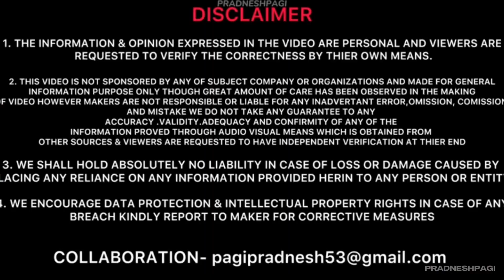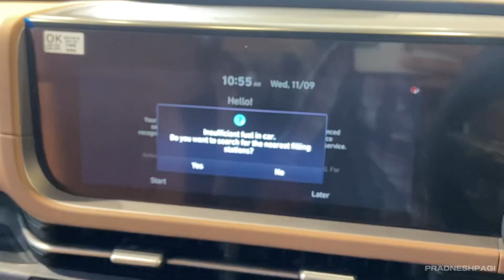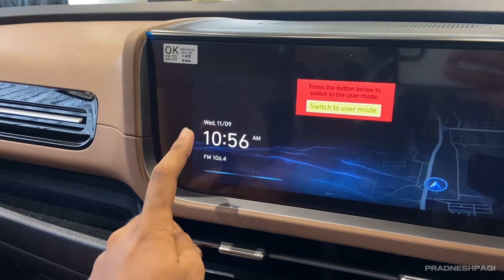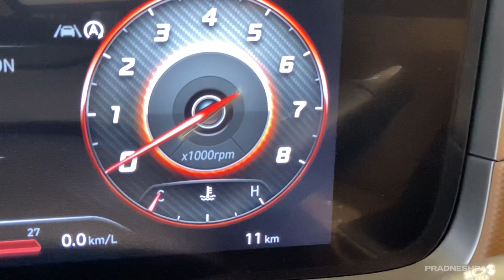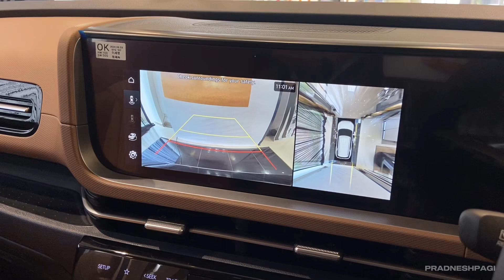2024 Hyundai Alcazar Facelift Full Review || BEST VALUE FOR MONEY CAR - ₹15 Lakh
2024 Hyundai Alcazar Facelift Full Review || BEST VALUE FOR MONEY CAR - ₹15 Lakh